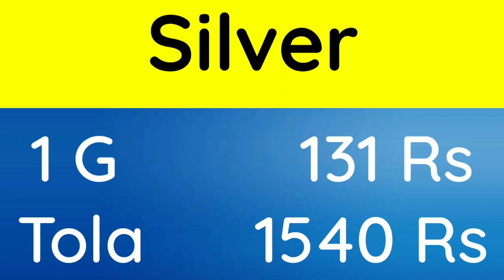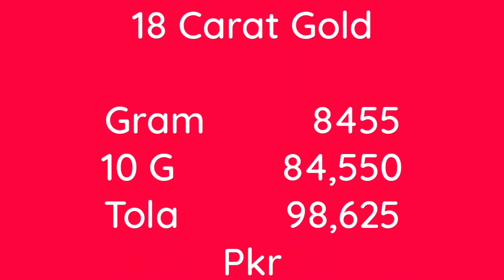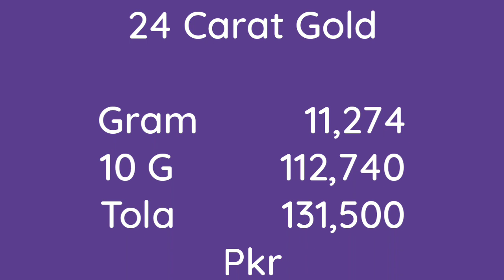Aaj Sonay ki Qeemat | Pakistan Gold Rate 7 May 2022 | Today Latest Gold News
Ajj sonay ka rate kya hai Pakistan me | Gold News Today In Pakistan | Rate Today in Pakistan